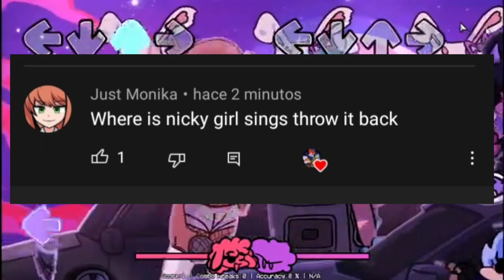Throw it back but Nicky-girl Sings it.